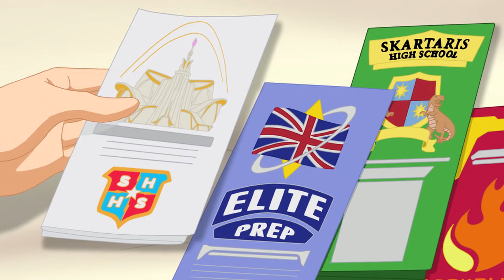Saison 2 Pt 1 | Français | DC Super Hero Girls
Au lycée des Super-Héros, les super-héros emblématiques comme, Wonder Woman, Supergirl, Batgirl, Harley Quinn, Bumblebee, Poison Ivy et Katana naviguent à travers les hauts et des bas du lycée. Unies par l'amitié, les Filles de Héros Supers DC encouragent les jeunes à briller avec confiance et courage,spécialement quand ils affrontent ces formidables, étranges et excitants moments du passage à l'âge adulte.